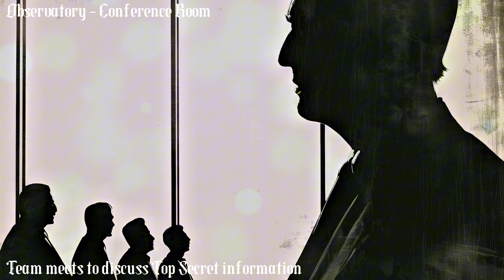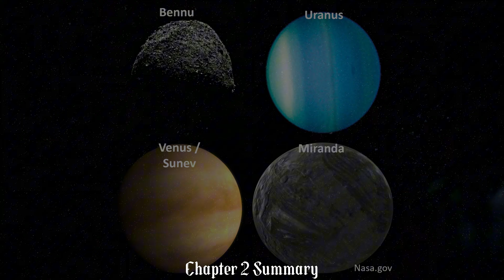Stardust, Tales of the Sun - Chapter 2 - A Language with No Voice (Audio and Visualizer)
The plot thickens as the Wizards visits Joans' dream. The men in black take charge. The President gets involved. president venue (Sunev)
KindandCreate.com